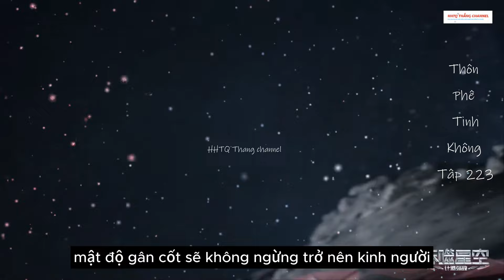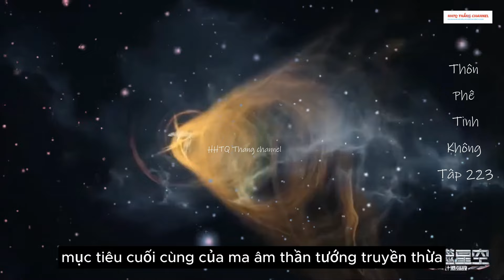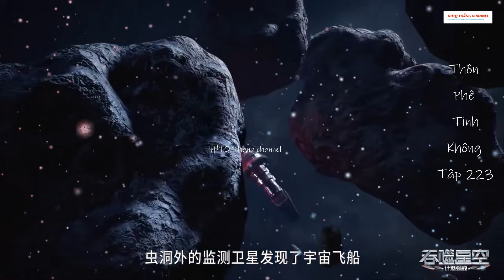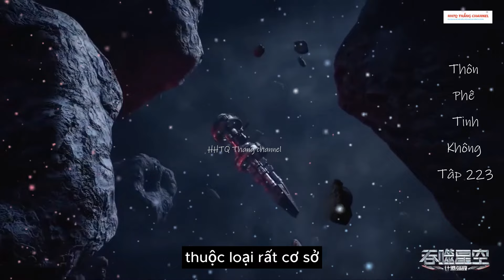Thôn Phệ Tinh Không Tập 223 Vietsub Thuyết Minh 1080P| 吞噬星空 第223集 | Truyện Theo Phim